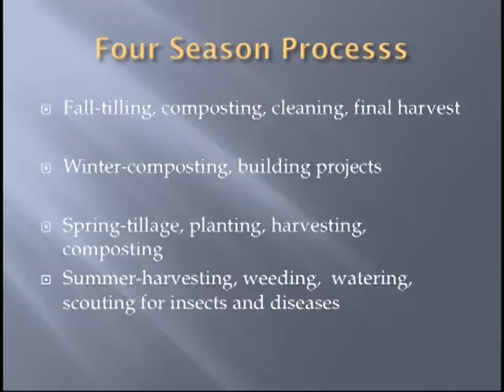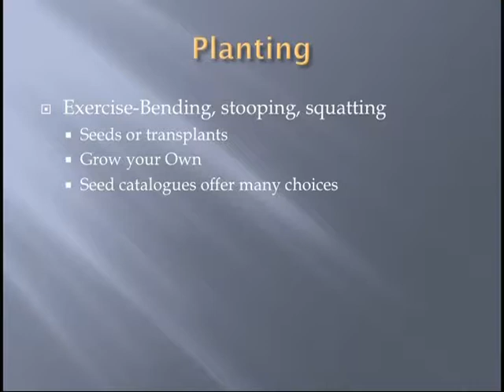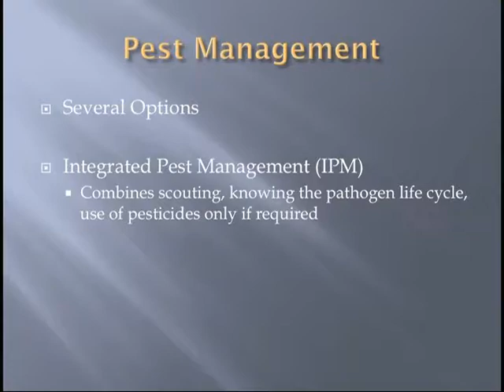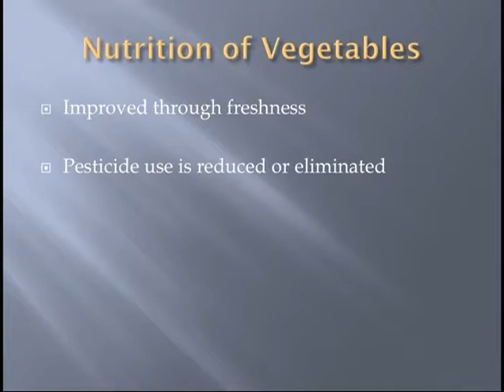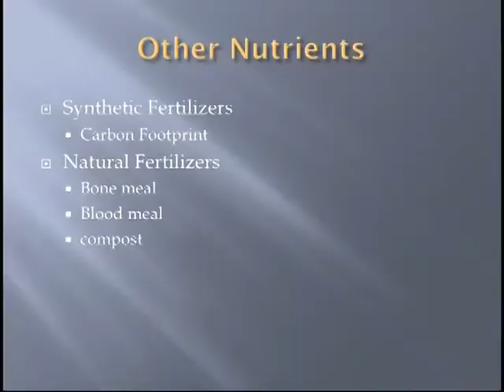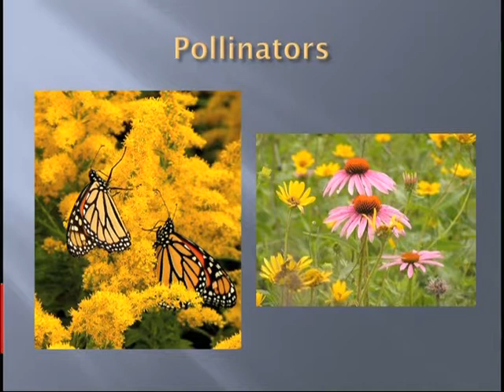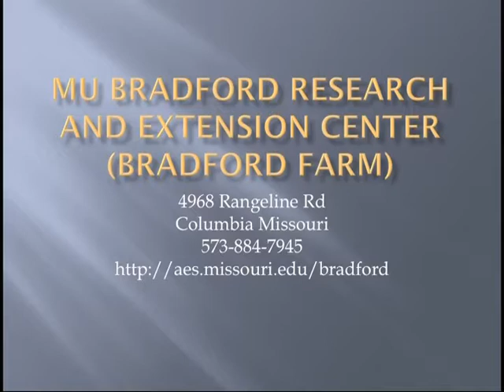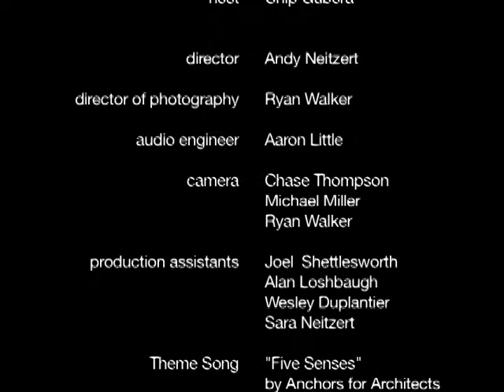CPCAO Tim Reinbott